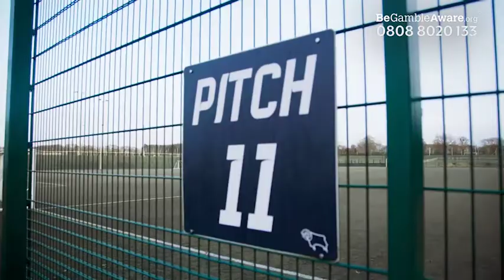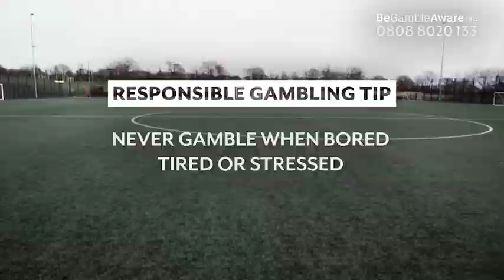Know Your Limits - Episode One ft. Wayne Rooney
Gambling should only ever be entertainment. We are delighted to release our 'Know Your Limits' series.